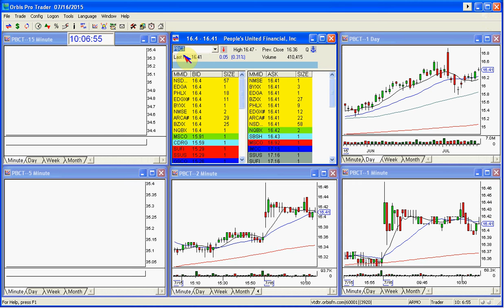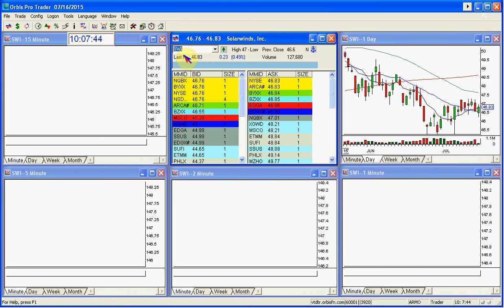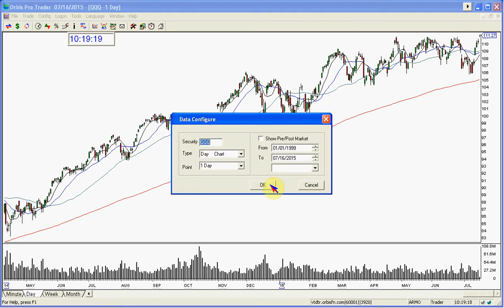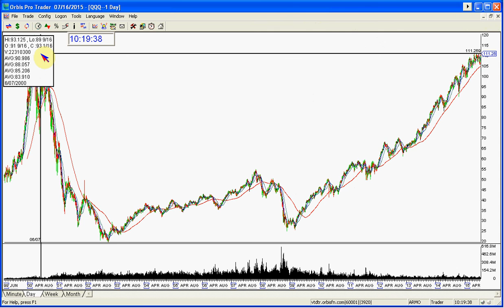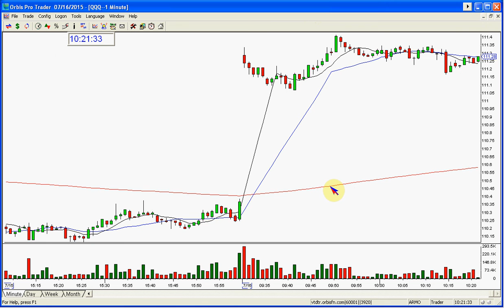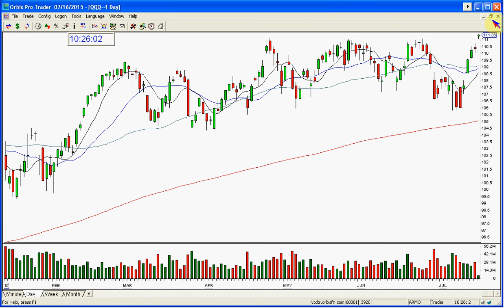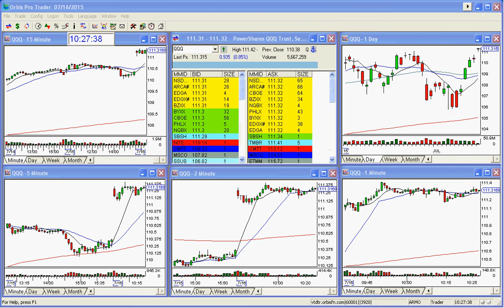THE STOCK SWOOSH SHOW LIVE TRADING ROOM-7-16-2015